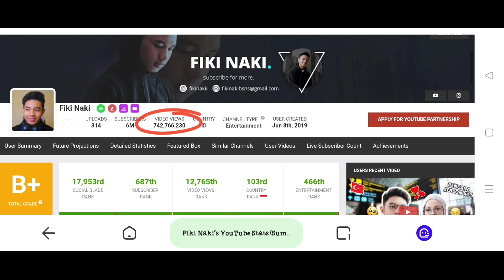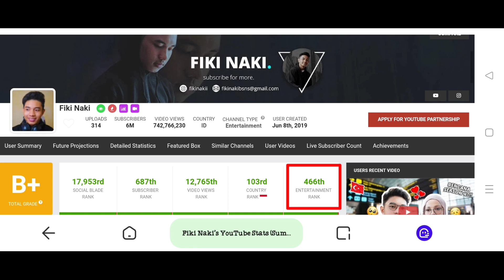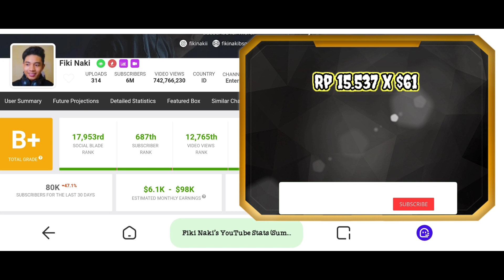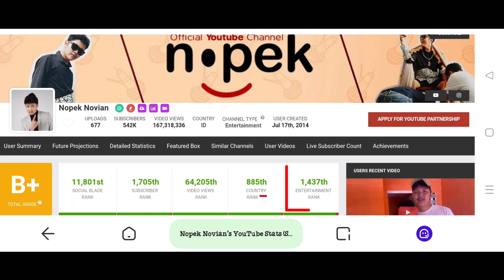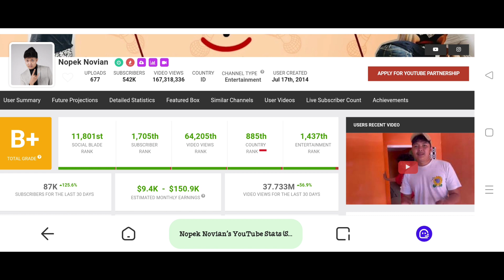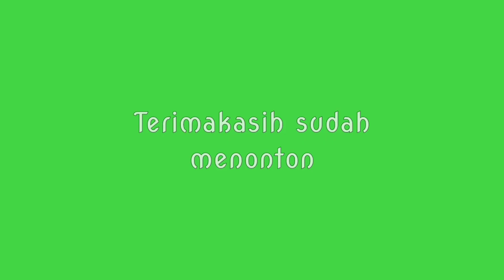Gaji @nopeknovian27 vs @fikinakiii Dari Youtube‼️Milyaran/Bulan 😱⁉️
Inilah gaji NOPEK NOVIAN dan FIKI NAKI dari konten di channel Youtube nya berdasarkan hasil analisa data dari situs Social Blade.

bagi teman-teman yang mau request channel youtube siapa lagi,atau temen-temen punya youtuber favorit yang mau di intip penghasilan nya,silahkan tulis saja di kolom komentar,nanti di lain kesempatan akan kita bahas bersama-sama.